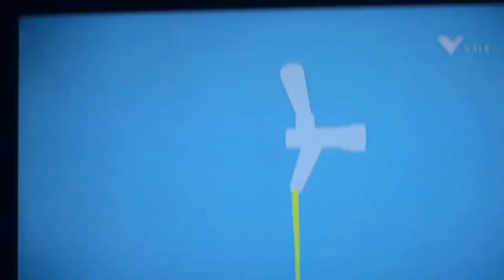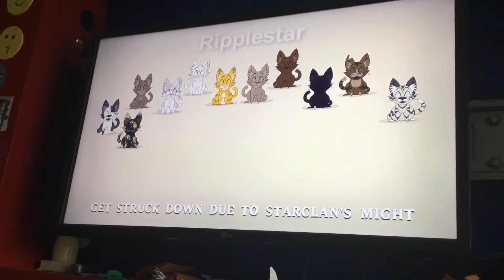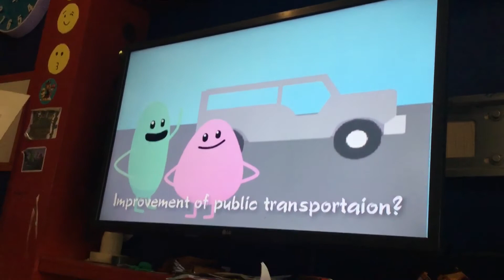Muchos dumb ways to die en un solo video